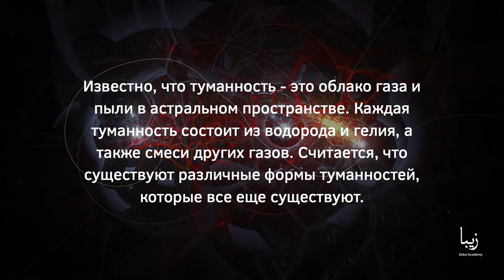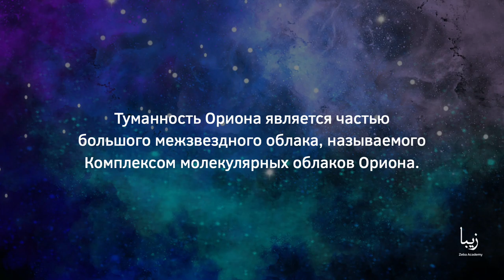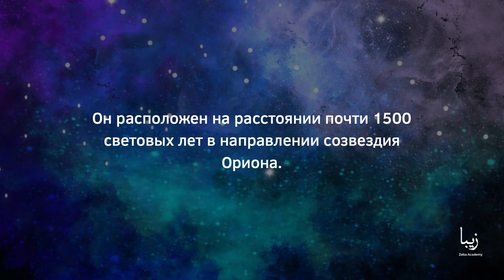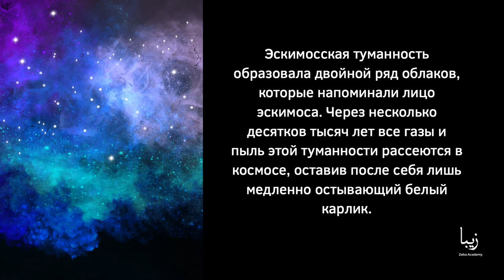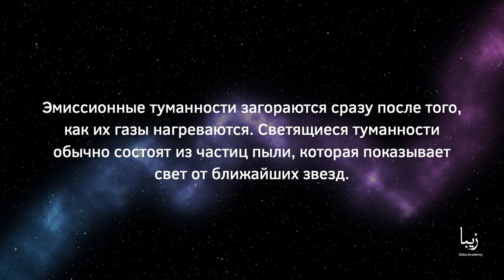Всё о Туманности | Science by Zeba Academy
Известно, что туманность - это облако газа и пыли в астральном пространстве. Каждая туманность состоит из водорода и гелия, а также смеси других газов. Считается, что существуют различные формы туманностей, которые все еще существуют.